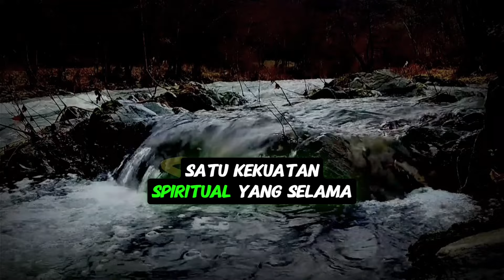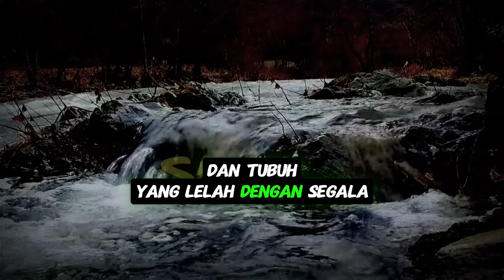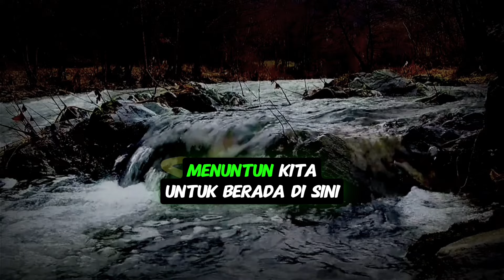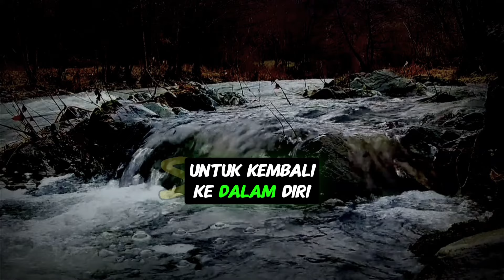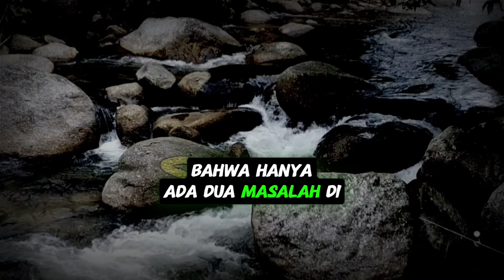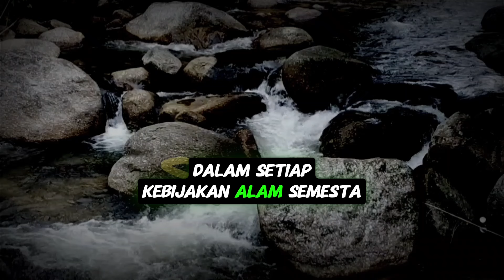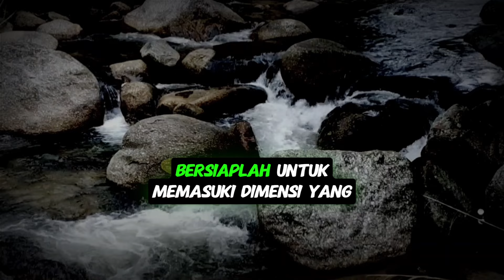CARA MAKRIFAT || Akan Dianggap Waliyullah, Cara Hening GUSDUR